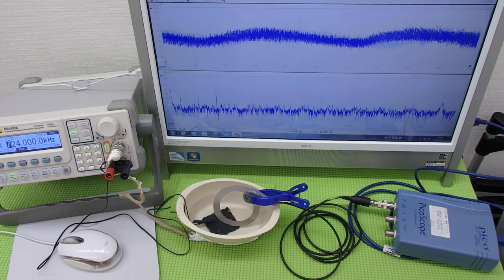超音波実験 Ultrasonic experiment